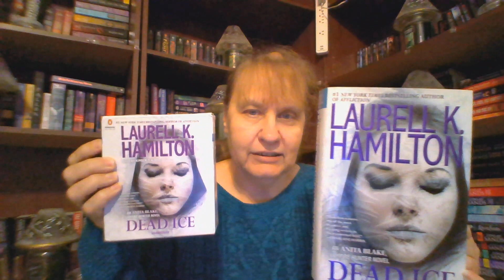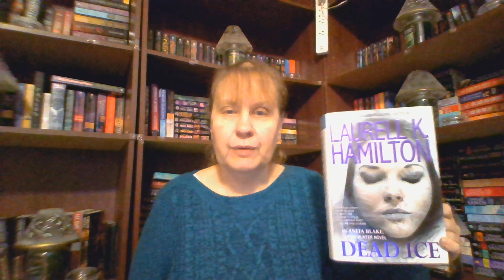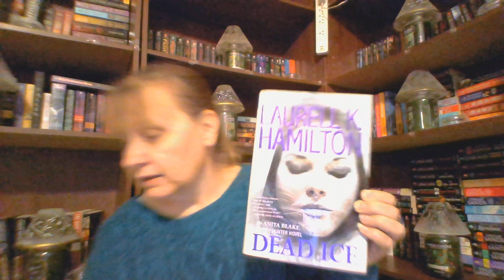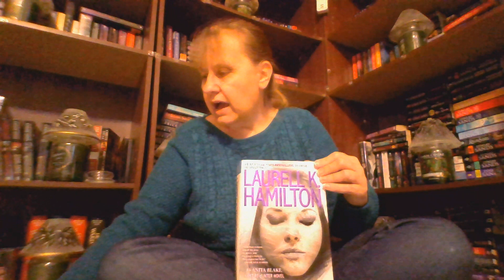DEAD ICE ANITA BLAKE series 24 LAURELL K. HAMILTON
SOMEONE has been raising zombies and using them to film adult porn.
and Anita and Jc pick out engagement rings.
and Micah & Nathaniel talk ring ceremony
and lots more relationship angst.